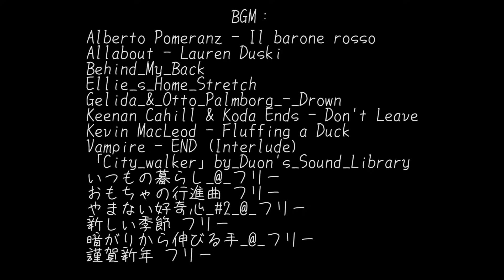当年打工最爱吃的隆江猪脚饭，终于给帅小伙复刻出来了